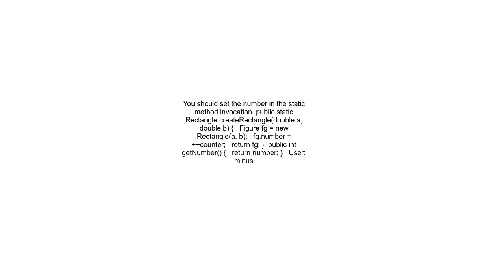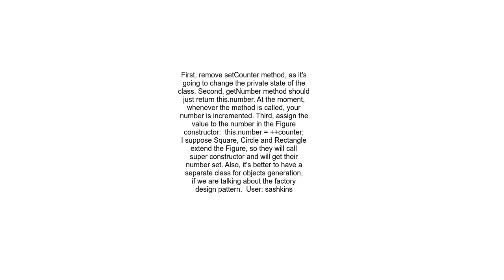Generating unique ID for objects created using factory method